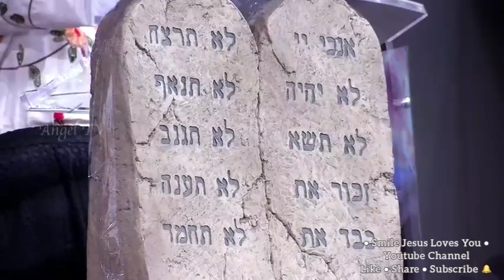PART 3: 2018 REMEMBER MOSES 2 In Singapore • Sadhu Sundar Selvaraj • Prophetic Conference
Remember Moses II was held in September 2018 in Singapore. Angeltv once broadcasted live on YouTube, but maybe because there was a problem with the internet connection, the live broadcast did not run smoothly.

Bro Sadhu Sundar Selvaraj spoke in several sessions and this is PART 3.

For the next session please look at the playlist '2018 Remember Moses 2' on this YouTube channel or the link will be displayed here:

Remember to 😊 SMILE because JESUS LOVES YOU 💖.